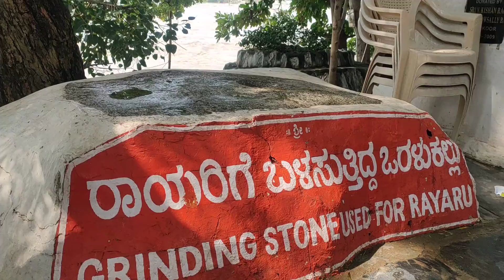Bichale Village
ಬಿಚ್ಚಾಲೆ ಇತಿಹಾಸ
ಅಪ್ಪಣಚಾರ್ಯರು ವೇದ ಹಾಗೂ ಉಪನಿಷತ್‍ಅನ್ನು ತಿಳಿದ ಒಬ್ಬ ಮಹಾನ ವಿದ್ವಾಂಸ. ಇವರು ತನ್ನ ವಿದ್ಯಾರ್ಥಿಗಳಿಗೆ ಸನ್ಯಾಸಿಗಳ ಜೀವನದ ಕಷ್ಟ ಏನೆಂಬುದು ಅರ್ಥವಾಗಬೇಕು ಎನ್ನುವ ಉದ್ದೇಶದಿಂದ, ಬಗಲಿಗೆ ಜೋಳಿಗೆಯನ್ನು ಹಾಕಿಕೊಂಡು ಭಿಕ್ಷೆ ಬೇಡಿ ಬರಬೇಕು ಎಂದು ಹೇಳಿದರು. ಶಿಶ್ಯರು ಬೇಡಿ ತಂದ ಅಕ್ಕಿಯನ್ನು ತೆಗೆದುಕೊಂಡು ಒಂದು ಬಟ್ಟೆಯಲ್ಲಿ ಕಟ್ಟಿದರು. ನಂತರ ಅದನ್ನು ಹತ್ತಿರದಲ್ಲಿರುವ ಅಂಟಿನ ಮರದ ಕೊಂಬೆಯೊಂದಕ್ಕೆ ಕಟ್ಟಿದರು. ಇದಾದ ಸ್ವಲ್ಪ ಸಮಯದಲ್ಲೇ ಅಕ್ಕಿಯು ಅನ್ನವಾಯಿತು. ಅಷ್ಟರಲ್ಲಿ ಅಪ್ಪಣ್ಣಚಾರ್ಯರು ತಮ್ಮ ಪ್ರವಚನವನ್ನು ನಿಲ್ಲಿಸಿದರು. ಇವರ ಈ ಒಂದು ಅಗಾಧ ಶಕ್ತಿಯನ್ನು ಮೆಚ್ಚಿ, ಮಧ್ವ ಸನ್ಯಾಸಿ ರಾಘವೇಂದ್ರಸ್ವಾಮಿಗಳು ತಮ್ಮ ದೈವ ಶಕ್ತಿಯಿಂದ ಅಪ್ಪಣ್ಣಚಾರ್ಯರನ್ನು ಮುಟ್ಟಿ ಆಶೀರ್ವದಿಸಿದರು. ಅಂದಿನಿಂದ ಆ ಊರಿಗೆ ಬಿಚ್ಚಾಲೆ ಎನ್ನುವ ಹೆಸರು ಬಂತು ಎಂದು ಹೇಳಲಾಗುತ್ತದೆ.
ಬಿಚಲೆಯಲ್ಲಿರುವ ಬೃಂದಾವನ
ಒಂದು ದಿನ ಅಪ್ಪಣ್ಣಾಚಾರ್ಯರ ಕನಸಿನಲ್ಲಿ ರಾಘವೇಂದ್ರಸ್ವಾಮಿಗಳು ಬಂದು ಏಕಶಿಲೆಯಲ್ಲಿ ಕೆತ್ತಿದ ಮೂರ್ತಿಯನ್ನು ತುಂಗಭದ್ರಾ ನದಿಯ ದಡದಲ್ಲಿ ಸ್ಥಾಪಿಸಬೇಕು, ನಂತರ ಅಲ್ಲಿ ಸರಿಯಾದ ಆಚರಣೆ ನಡೆಯಬೇಕು ಎಂದು ಹೇಳಿದರು. ಅಪ್ಪಣ್ಣಾಚಾರ್ಯರು ಸ್ವಾಮಿಗಳ ಆಶೀರ್ವಾದದಂತೆ ಆಗಲಿ ಎಂದು ನದಿಯ ದಡದಲ್ಲಿ ಮೂರ್ತಿಯನ್ನು ನಿರ್ಮಿಸಿದರು.
ಬಿಚ್ಚಾಲೆಯಲ್ಲಿ ಅಪ್ಪಣ್ಣಚಾರ್ಯರ ಮನೆ
ಬಿಚ್ಚಾಲೆಯಲ್ಲಿ ಅಪ್ಪಣ್ಣಚಾರ್ಯರ ಮನೆಯೂ ಒಂದು ಪ್ರಮುಖ ಆಕರ್ಷಣೆ. ರಾಘವೇಂದ್ರ ಸ್ವಾಮಿಗಳು ಸುಮಾರು 12 ವರ್ಷಗಳ ಕಾಲ ಈ ಮನೆಯಲ್ಲೇ ವಾಸವಿದ್ದರು. ಈಗಲೂ ಇಲ್ಲಿ ಆಂಜನೇಯ ಹಾಗೂ ನಾಗದೇವರು ಇರುವುದನ್ನು ನೋಡಬಹುದು. ಅಲ್ಲದೆ ರಾಘವೇಂದ್ರ ಸ್ವಾಮಿಗಳು ಮಲಗುತ್ತಿದ್ದ ಸ್ಥಳವನ್ನು ಗುರುತಿಸಿಡಲಾಗಿದೆ. ಅಪ್ಪಣ್ಣಚಾರ್ಯರು ರಾಘವೇಂದ್ರ ಸ್ವಾಮಿಗಳಿಗೆ ಚಟ್ನಿ ಬೀಸಲು ಬಳಸುತ್ತಿದ್ದ ರುಬ್ಬುವ ಗುಂಡು ಸಹ ಇದೆ.